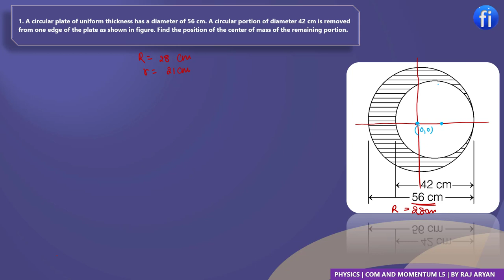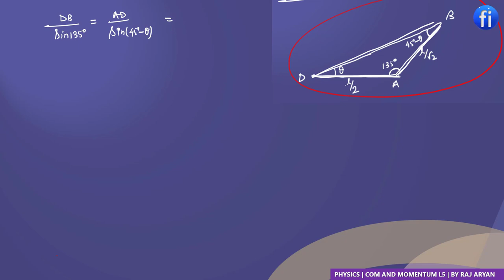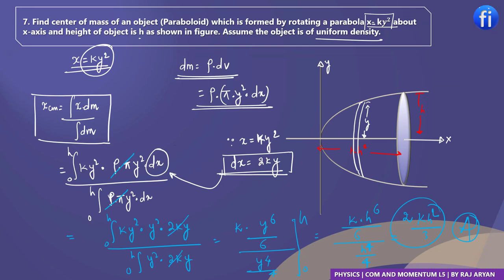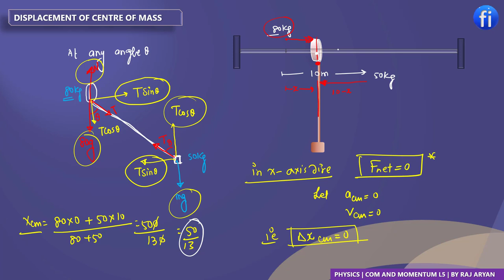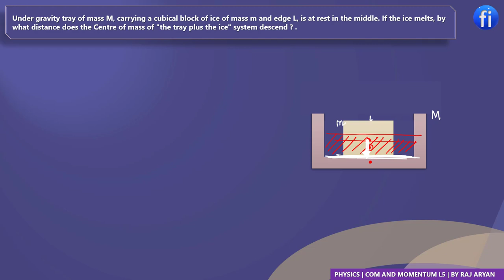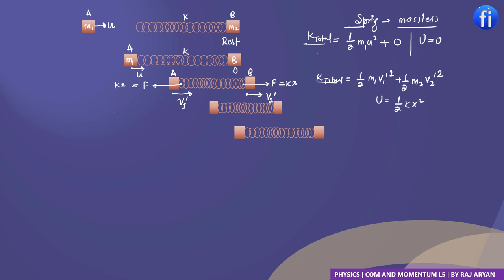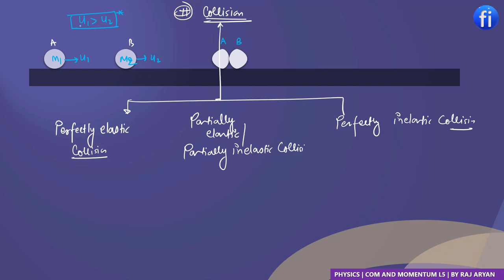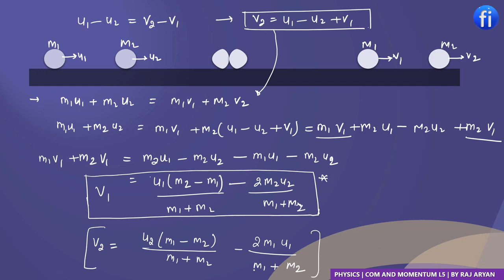INTRODUCTION OF COLLISION L-5 | SYSTEM OF PARTICLES I CLASS 11 I PHYSICS I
aapka dost😊
RAJ ARYAN